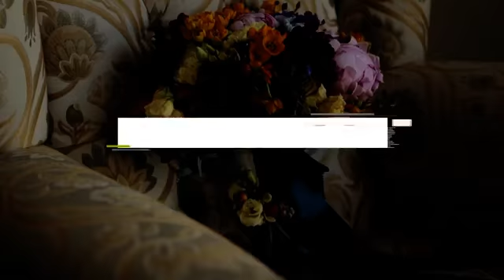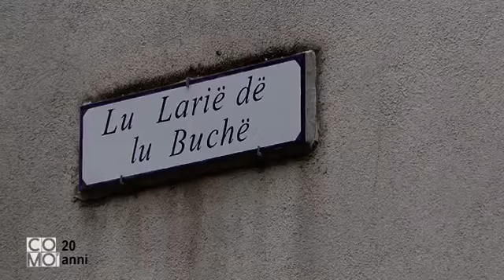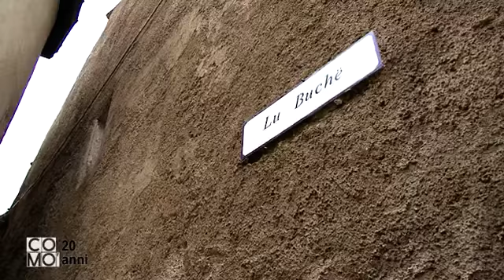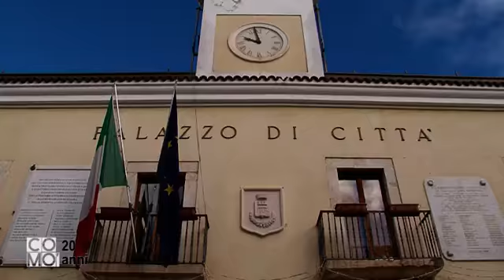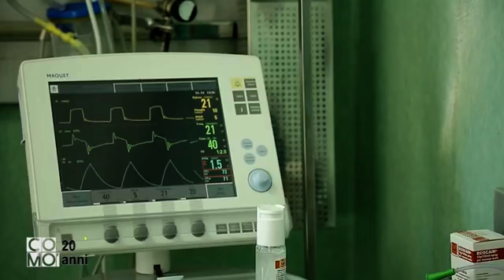Comò a San Giovanni Rotondo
Ecco il video della puntata di Comò dedicata a San Giovanni Rotondo andata in onda ieri sera su Tele Norba. Spero vi piaccia!
Michele Crisetti - Sindaco di San Giovanni Rotondo